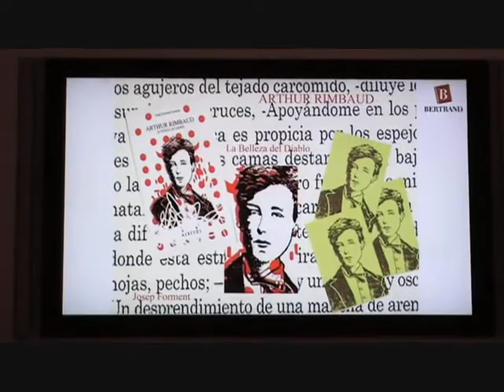Performance Arthur Rimbaud Somsal Teatre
Un corto placer, sobre una gran vida, que fue la del poeta Arthur Rimbaud, un poeta del cual todavía, hoy, casi nadie ha comprendido su obra. Ahora Josep Forment nos sumerge en una nueva visión de lectura y comprensión. Arthur Rimbaud, la Belleza del Diablo de Josep Forment. Editorial Alrevés.
 ¿Descubriremos a un nuevo Rimbaud? o quizás, sea el verdadero Rimbaud.